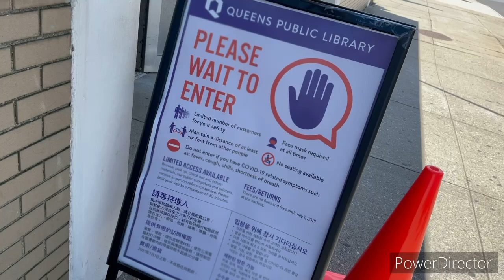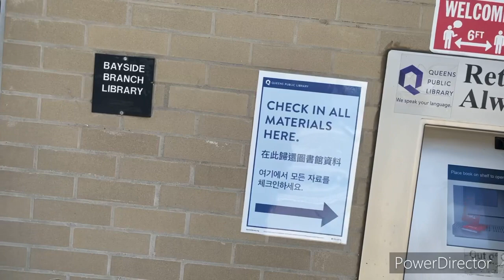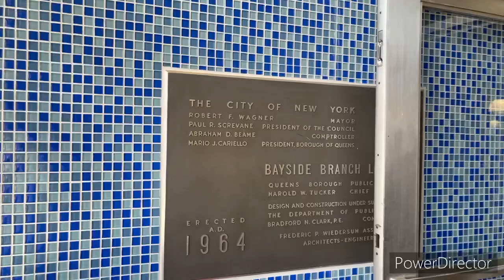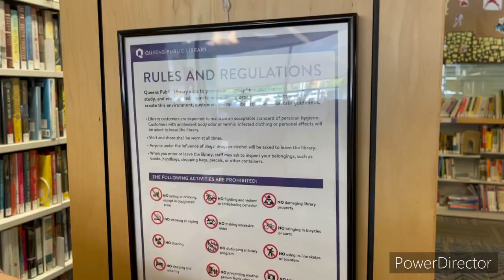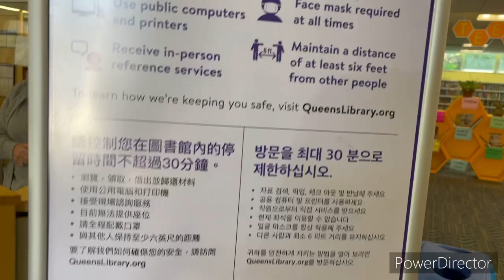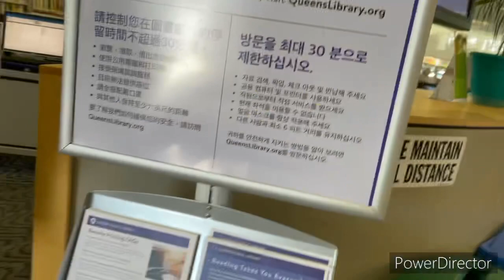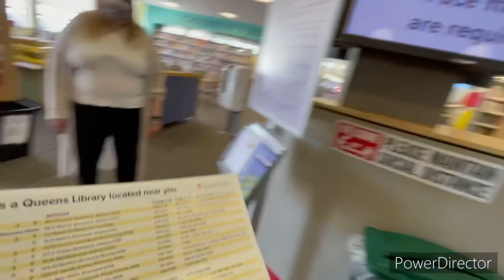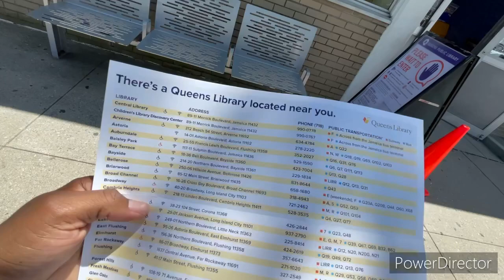YOU CAN’T RECORD US PLEASE LEAVE!! (1st Amendment Audit) Queens Public Library Bayside